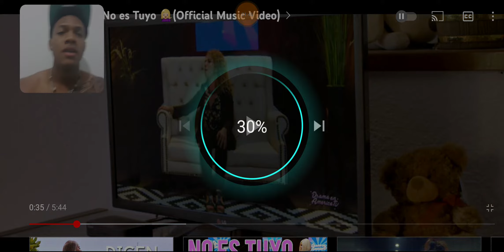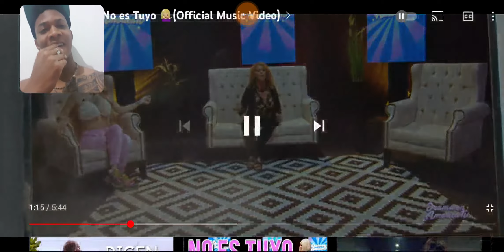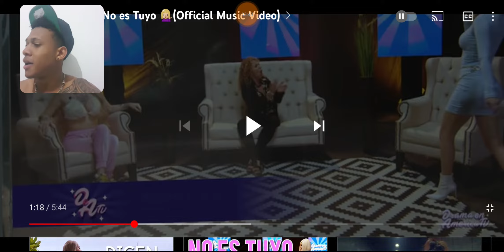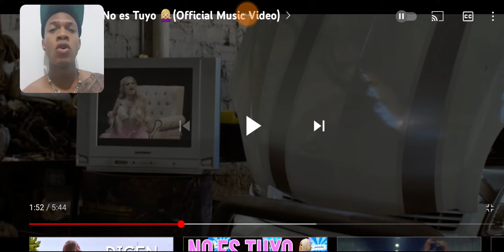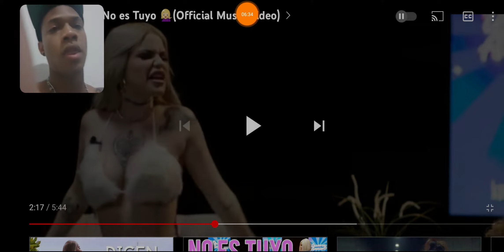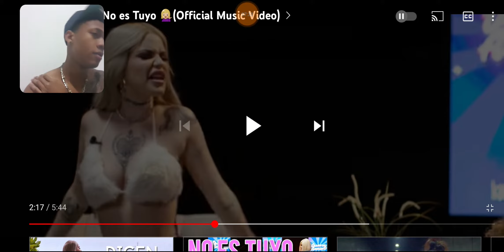Malucci - No es Tuyo Video Reacción xsharlierxYT 🇩🇴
xsharlierx

sharlierYT

Sharlier

xsharlierxYT

argentina Chubut

Trelew Chubut

Youtuber Trelew

Youtuber de trelew

youtube trelew